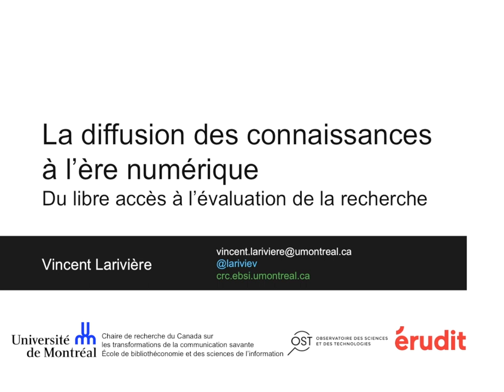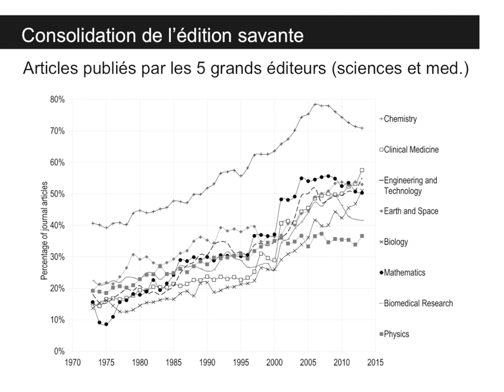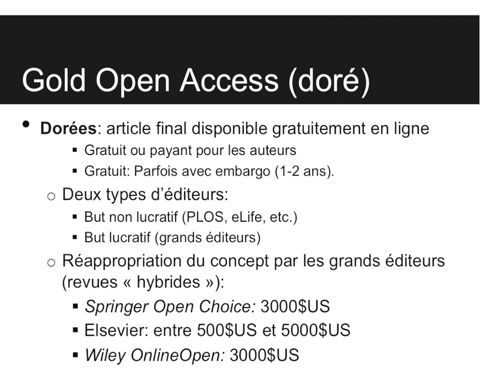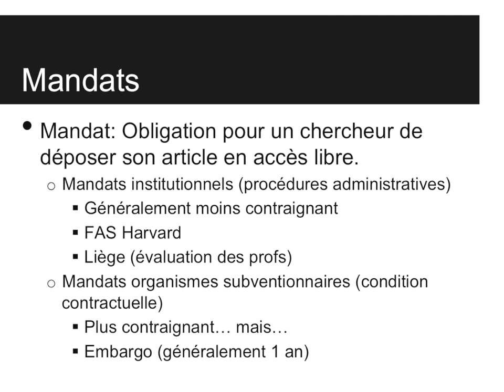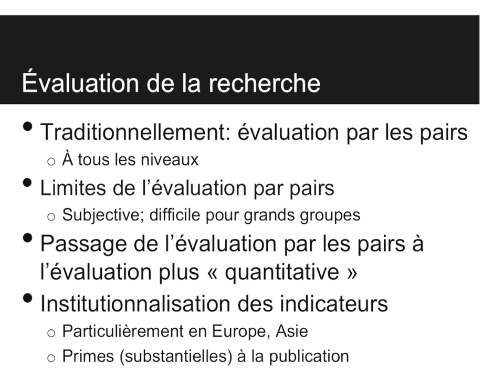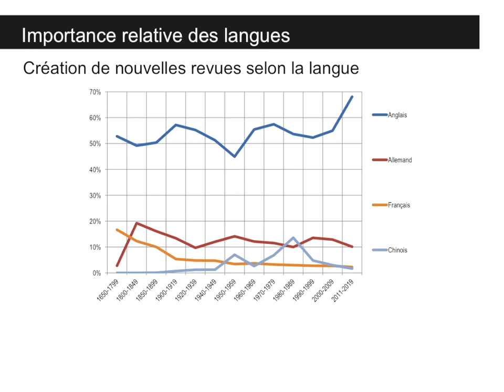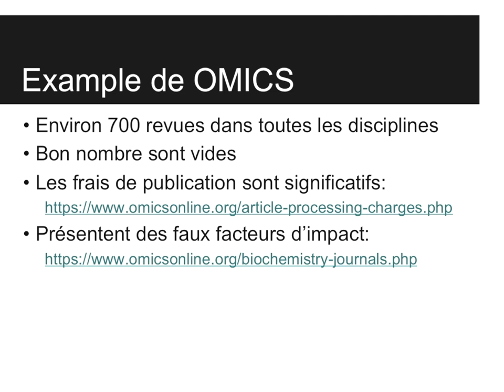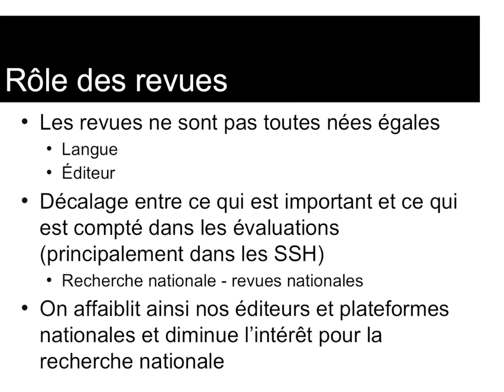La diffusion des connaissances à l’ère numérique. Du libre accès à l’évaluation de la recherche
Il y a plus de 350 ans, les premières revues savantes voyaient le jour; diffusant à travers l’Europe les nouvelles connaissances produites et consolidant la communauté scientifique. L’ère numérique est venue transformer à la fois leur rôle traditionnel et leur forme, et a permis la mise en place d’importantes bases de données sur la diffusion des connaissances. Basé sur des données historiques et contemporaines, cette présentation discutera des transformations passées et présentes de la communication savante, en mettant l’emphase sur les fonctions des revues savantes à l’ère numérique, le libre accès, l’évaluation de la recherche et les revues prédatrices